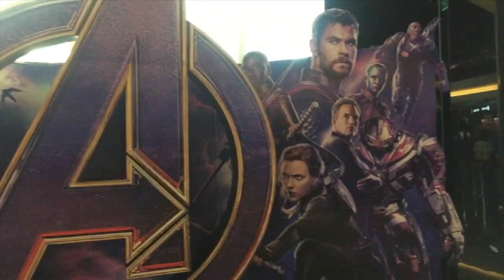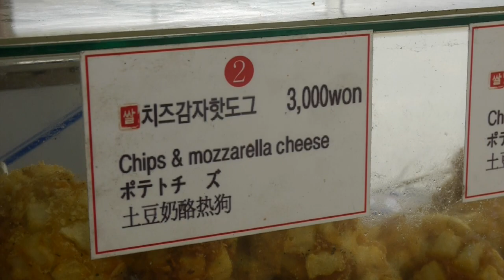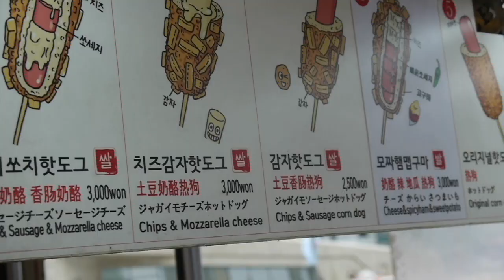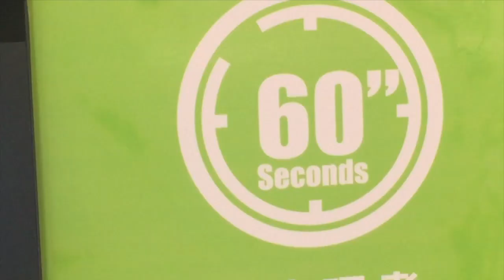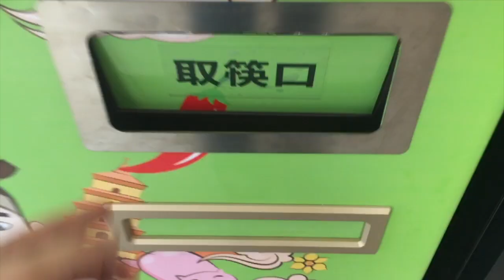Street Food (Korea) Epi 10.14 - Seoul, Part 4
In this episode we sample some Korean movie theater food, cheese fries on a stick, instant noodles in the park, and Beondegi ... Silkworm Pupae. It's a packed one! I hope you enjoy this second to last installment from Korea.